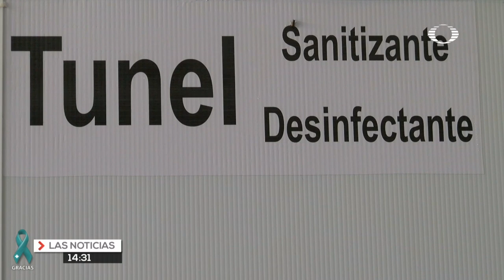Para no cortar personal, empresa crea sanitizante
Empresa para evitar recortar personal ante la bajo de trabajo, tras la  contingencia sanitaria, aprovecho la situación para fabricar, módulos  sanitizantes, que es la tendencia a seguir como parte de la cultura  de  prevención sanitaria